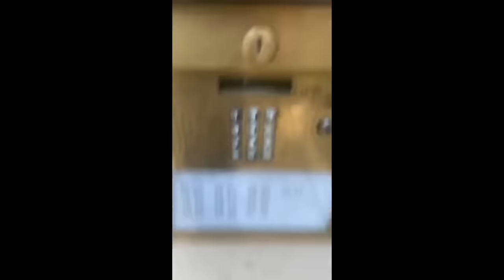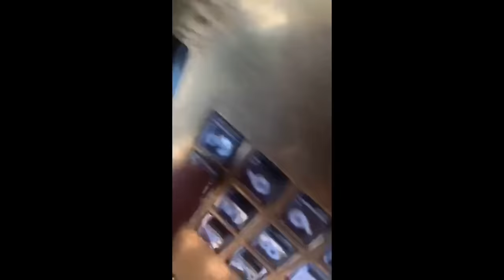Old Entitled Karen Blocks Black Man From Delivering Food In Her Apt. Building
An elderly racist woman blocking a Postmates employees from delivering food in her apartment.

Karen is a pejorative slang term for an obnoxious, angry, entitled, and often racist middle-aged woman who uses her privilege to get her way or police other people's behaviors.

Whatever the origin of the slang, the name Karen, apparently, is popularly thought of as a generic-seeming name for a middle-aged woman of a certain generation. According to Social Security data, Karen was indeed the fourth most popular name for newborn girls in the 1960s, peaking at #3 in 1965.

2020 Old Racist Entitled Karen Blocking Man From Entering Building To Make His Food Delivery. Mask Police Cops Insane Crazy Lady Doing Scary Stuff And Being A General Nuisance. Freakout!